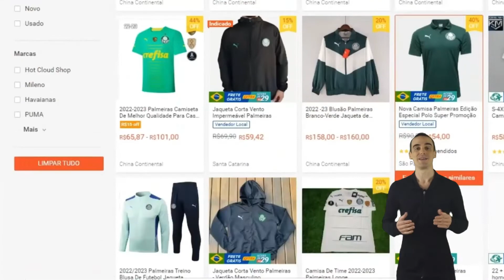[GRANDE ACORDO] Reforço Confirmado para 2023! Marcelo Lomba assume gol do Palmeiras! Abel Comemora!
[GRANDE ACORDO] Reforço Confirmado para 2023! Marcelo Lomba assume gol do Palmeiras! Abel Comemora! Ultimas Notícias do Palmeiras

Ganhe um salário em dolar, todos os meses sem aparecer de forma rápida
Acesse o passo a passo simples e comprovado para criar canais Dark que monetizam rápido no Youtube, capaz de te gerar uma renda de R$ 1.000 À R$ 5.000 No mês

Olá Nação Palmeirense! Sejam bem vindos a mais um video, com notícias em primeira mão do nosso verdão.

Mas antes, peço que você se inscreva em nosso canal, se você é novo por aqui, deixe o seu like e ative o sininho das notificações para não perder nenhuma novidade e ficar por dentro das principais notícias do nosso amado Palmeiras e fique até o final para pegar um presente que deixei para você, que vai te ensinar a ganhar dinheiro na internet com o Youtube sem aparecer, e não deixe de dar uma olhada nos produtos do nosso Palmeiras, vocês irão gostar, tem muita promoção,  diversos tipos de camisas do Palmeiras, canecas, agasalhos, bonés,  chinelos e todo tipo de acessórios do nosso Verdão com ótimos preços, link na descrição do vídeo e no primeiro comentário fixado.
Agora vamos para a notícia

Marcelo Lomba assume gol do Palmeiras e espera definição sobre futuro no clube

Na disputa palmeirense rumo ao título do Campeonato Brasileiro, o goleiro Marcelo Lomba vai ser a novidade do time de Abel Ferreira no jogo contra o Atlético Mineiro, pela próxima rodada da competição. Com contrato até o final do ano, o atleta de 35 anos ainda não sabe se vai permanecer no time do Palmeiras no fim do seu contrato.
Sua escalação é por causa que o goleiro Weverton estará com a seleção brasileira nos dois amistosos da data Fifa.
Apesar da qualidade inegável do titular, os torcedores palmeirenses não tem motivos para se preocupar. Em dez jogos Lomba venceu seis e empatou quatro, se considerar individualmente o goleiro Marcelo Lomba, não leva gol em 6 jogos.

Com 57 pontos, o Palmeiras lidera de forma isolada a competição e administra uma vantagem de oito pontos para o Internacional, segundo colocado na classificação.

O Palmeiras renovou nesta sexta-feira (dia 23) o contrato do volante Jaílson de 26 anos por mais uma temporada, seu contrato iria até dezembro de 2022 e foi ampliado por um ano, até dezembro de 2023.
Ele chegou no time do Palmeiras em janeiro em uma transferência livre e agradou muito o técnico Abel Ferreira, fazendo 20 jogos e contribuindo com um gol e uma assistência, mas ele rompeu os ligamentos cruzados do joelho direito durante um treino na Academia de Futebol, em abril, e teve que passar por cirurgia.
Seu ultimo jogo foi no empate com o Flamengo dia 20 de abril no Maracanã. O jogador segue se recuperando no Núcleo de Saúde e Performance do Palmeiras, e volta em 2023.

Esse foi o vídeo do canal Palmeiras Campeão, espero que tenha gostado.

Na descrição e no primeiro comentário fixado você vai encontrar o link do presente que comentei, que é um curso gratuíto de como ganhar dinheiro na internet com o Youtube sem aparecer.
E se você quiser acelerar o seu aprendizado entre para lista VIP e obtenha todos os treinamentos com um desconto especial, garanta já a sua vaga pois as vagas são limitadas, não deixe de dar uma olhada nos produtos do nosso Palmeiras, lá sempre tem novidades.

E se você ainda não se inscreveu , aproveite para se inscrever e fortalecer o canal, deixe o seu like e o seu comentário sobre a novidade, sua opnião é muito importante para o nosso canal Palmeiras Campeão.

Te vejo no próximo video.

Fotos:

Cesar Greco / Palmeiras

Fabio Menotti / Palmeiras